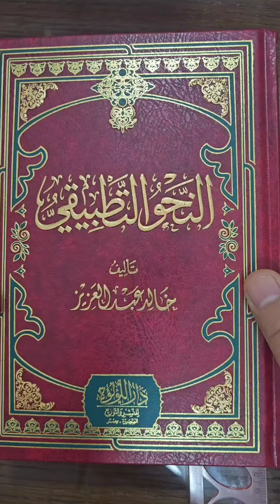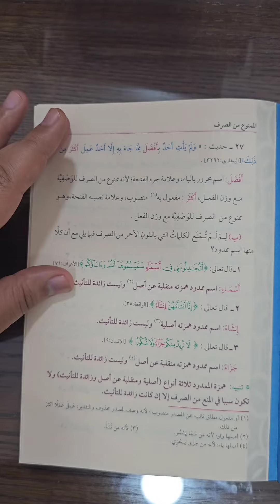📗كتاب النحو التطبيقي | ✍🏼لخالد عبد العزيز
هذا هو كتاب النحو التطبيقي لخالد عبد العزيز
أسأل الله أن يكون هذا الكتاب سببا في تيسير علم النحو وتمكن الدارسين منه في وقت قصير.

انتظروه بمعرض القاهرة للكتاب بمكتبة دار اللؤلؤة
( صالة 4 )  ( جناح  32 A )

موعد المعرض من 24 يناير إلى 6 فبراير

             خالد عبد العزيز